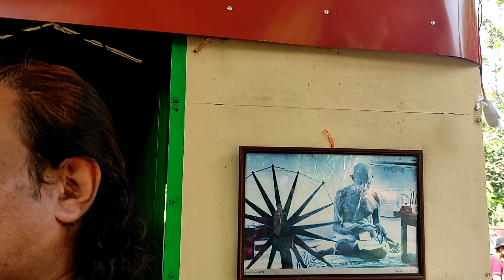എറണാകുളത്ത് യൂട്ട്യൂബ് ഫ്രണ്ട്സ് ഒരുമിച്ചപ്പോൾ/Youtubers Meet up at Ernakulam